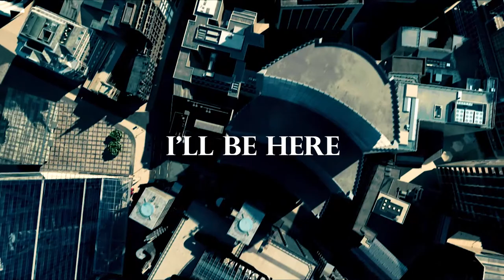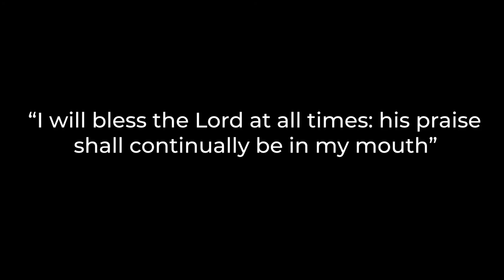I'll be here | Tiwistar | A Christian Spoken Word Poem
How do you think we should best reacts to God's goodness and gift.

Find the answer in this poem "I'll be here" as performed by Tiwistar

60 Second poetry is a Nigeria spoken word platform where I seek to give you a piece of my soul through the gift of spoken words and performance poetry. I would cover a lot of topics, I could be your political poem, your angry poem, inspirational poem, life poem, Nigeria, poem or your love poem plug.